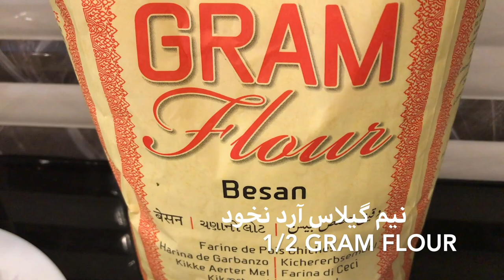Ramadan special pakora | طرز تهيه پكوره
گشنيز تازه
جواري
 ٤  عدد زردك تراشك شده
٤  عدد كچالوي تراشك شده
مرچ دولمه
سير كوبيده شده
يك ق چ مرچ سياه
نمك قدر ضرورت
يك ق غ گشنيز خشك
نيم قاشق مرچ  خشك
يك عدد تخم مرغ
يك عدد پياز.
نيم گيلاس آرد نخود
گشنيز تازه
روغن
قدر ضرورت نمك
طرز تهيه پكوره